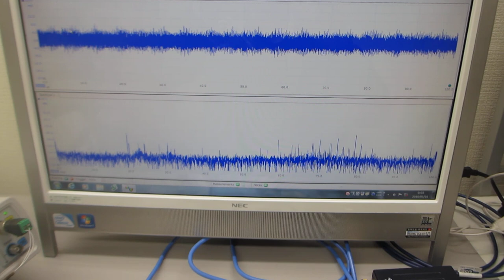超音波を利用した「振動計測技術」（基礎実験）